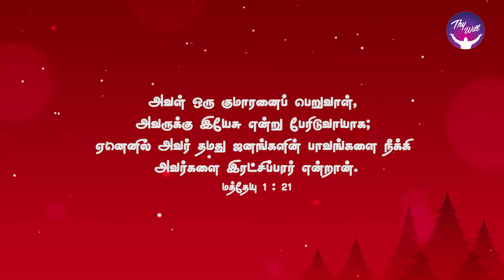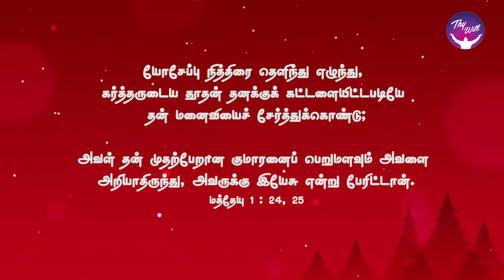God Morning Season 2 | Annunciation of Joseph | Rev.P. Samuel Anbarasu | Thywill TV